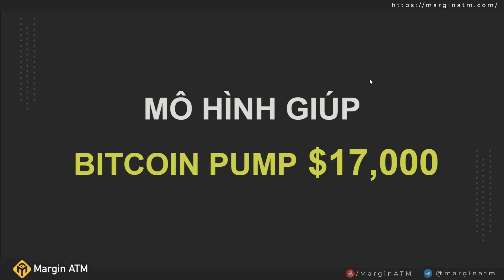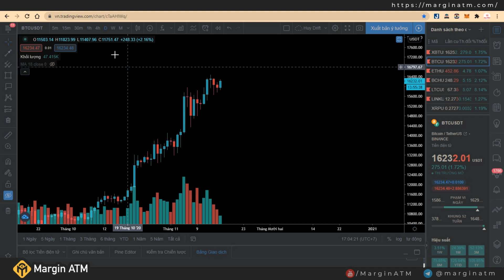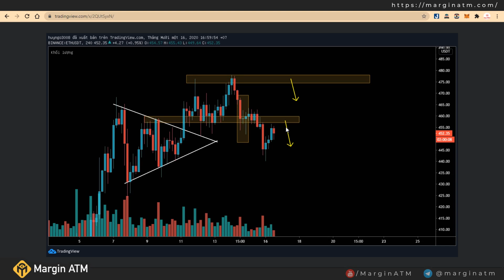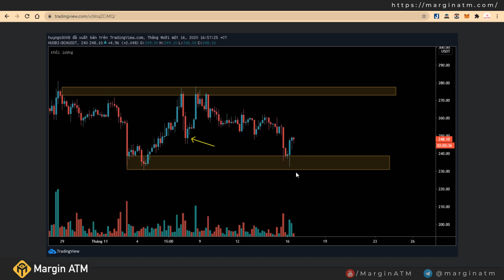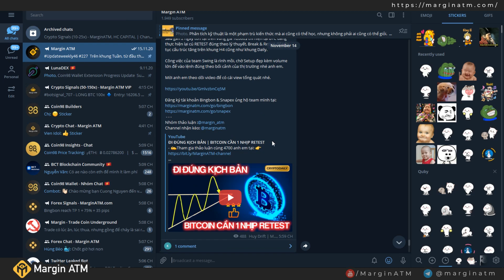MÔ HÌNH NÀY SẼ GIÚP BITCOIN PUMP 17,000$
Xu hướng của khung Daily và H4 đã rõ là xu hướng tăng, chúng ta có thể quan sát thấy rằng BTC trước đó đã thực hiện sóng điều chỉnh nhẹ về để Retest lại vùng 16,000$ (cũng là cạnh trên của mô hình tam giác tăng) nhưng về nến thì không có sự bán tháo nào xảy ra.

Hiện tại trên khung H4 chúng ta đang thấy rằng mô hình Bull Flag (Cờ tăng) đã bị phá vỡ và chúng ta tiếp tục chờ Retest lại mô hình này và tiến hành Buy/Long nhé anh em.

Mời anh em theo dõi video để có cái view tổng quát nhé.

TIMESTAMPS:

00:30 BTC vẫn chưa đóng nến Week theo kỳ vọng
02:40 Mô hình Bull Flag ở khung H4 BTC
05:20 Kèo Buy/Long Ethereum *ETH) Hit SL, Chuyển view
07:55 Chưa có kèo cho BitcoinCash (BCH)